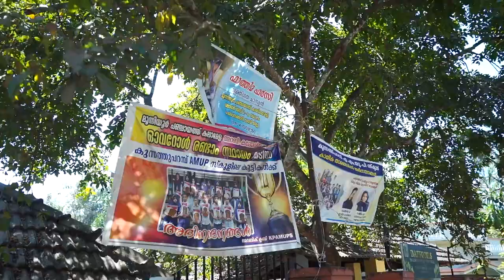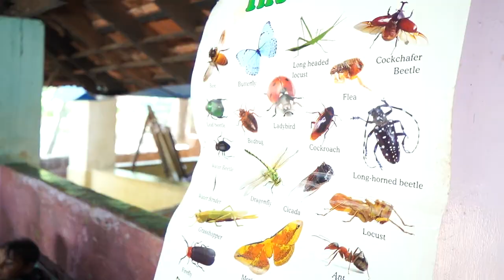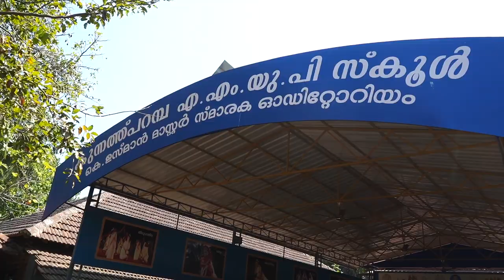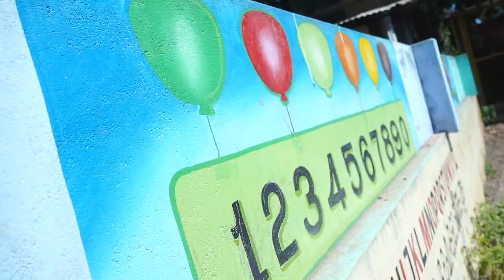Daffodils English Medium school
Kunnathuparamb AMUP school